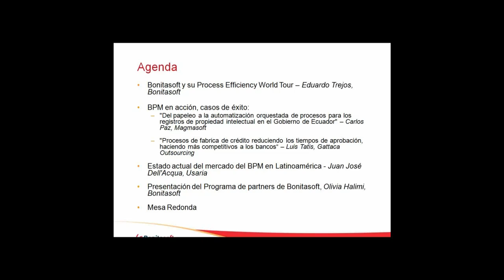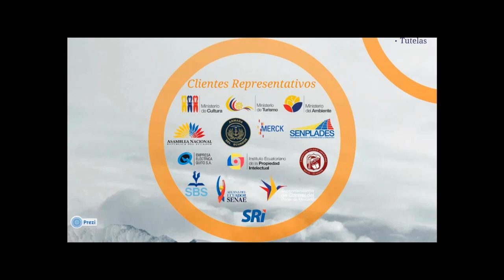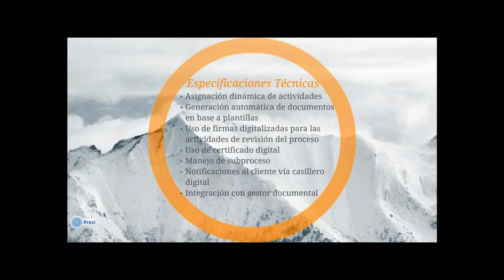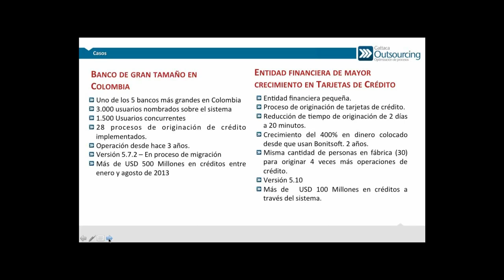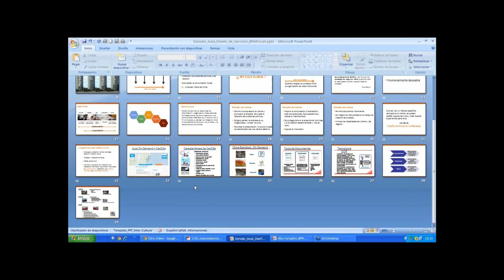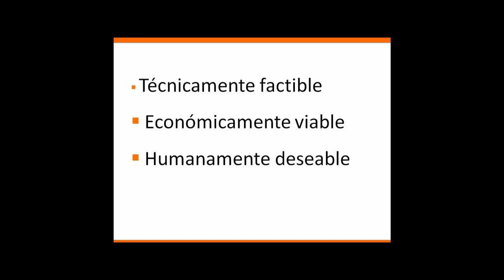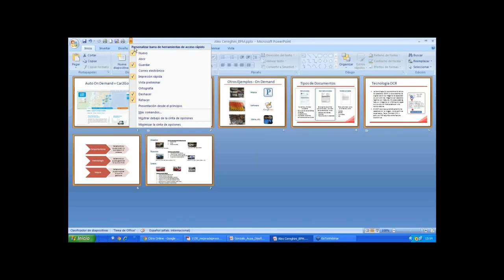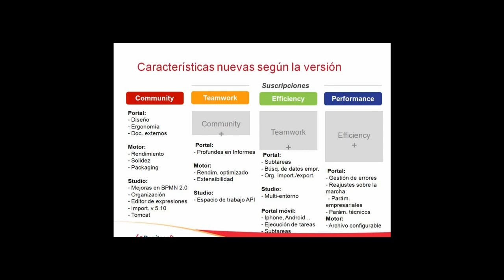Conferencia Virtual - Bonitasoft Process Efficiency World Tour 2013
No ha podido participar en nuestros eventos o le gustaría ver nuevamente las presentaciones?

Entre los temas tratados, encontrará las mejores prácticas para llevar al éxito su iniciativa de BPM. Conozca algunas organizaciones que de han desplegado exitosamente Bonita BPM, vea desarrolladas aplicaciones reales con Bonita BPM 6...

Desde la optimización de la experiencia del usuario a la gestión de recursos humanos, Bonita BPM puede cambiar fundamentalmente la manera de como diseña y desarrolla sus aplicaciones basadas en procesos.